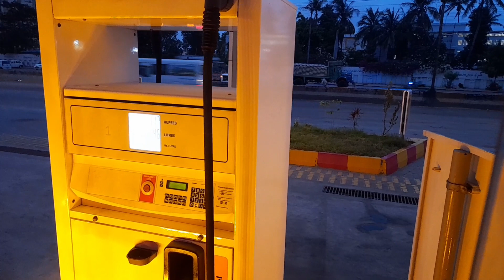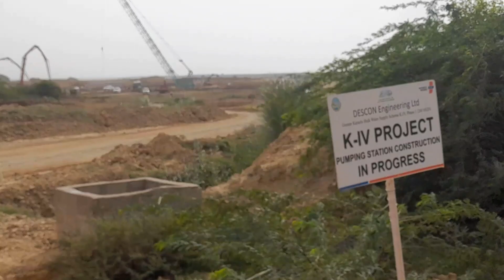Family Picnic Point Kala Pahar Dhoor| Karli jheel|Outing By Road|Best Point in Karachi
Family Trip
Family Picnic
Outing with family
Kala Pahar
Picnic Kala Pahar
Kala Pahar thatta
How to Go Kala Pahar
Family Picnic Point
Dhoor Picnic Point
Karli jheel
Picnic 2023
Karli Lake
Kids Enjoy